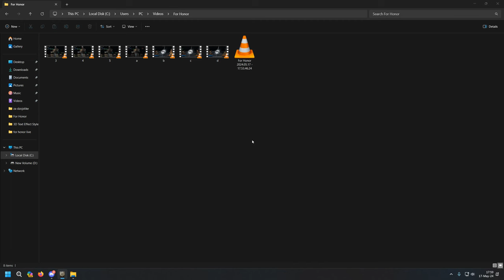1 V 1 Duels For Honor Part 7 (Warden) ✅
-This is my ubisoft tag, add me so we can play together: Sparta1337

-This is my discord account: sparta7777

Get ready for the ultimate showdown in For Honor 1 versus 1 duels! Witness the masterful gameplay in these top-tier, intense ranked matchups. Don't miss out on the action as each duel unfolds with great skill and precision. The goal? To reach level 80 rep warden! Join in and see if I have what it takes to dominate the battlefield with Warden. Get ready for intense For Honor 1 versus 1 duels in this epic video! Watch as players engage in great and intense ranked top duels that will keep you on the edge of your seat. I'm giving my all to reach level 80 rep with warden, so you don't want to miss this showdown! Will I emerge victorious in the battlefield? Join me on this journey and witness the thrill of high-level combat in For Honor. Dare to duel and see who will come out on top!,Get ready for some heart-pounding action in For Honor! Watch as top warriors battle it out in intense 1 versus 1 duels with Warden, showcasing their skills and strategies. In this video, witness great moments of precision, timing, and mastery as they fight for victory. Can they reach level 80 rep warden status? Don't miss out on these adrenaline-fueled battles! Experience the thrill of combat in its purest form and witness the ultimate showdowns. ForHonor 1v1Duels Level80Warden,Get ready for an adrenaline-fueled showdown in For Honor's intense 1 versus 1 duels! In this must-watch video, witness top-ranked players battling it out in epic duels that will keep you on the edge of your seat. Join me on my journey to reach level 80 rep warden as I take on some of the toughest opponents in the game. Get ready for the ultimate gaming experience as we dive into the world of For Honor duels with Warden. ForHonor 1v1Duels IntenseGaming.,Get ready for a thrilling showdown in the world of For Honor! Witness epic 1 versus 1 duels in intense ranked matches that will keep you on the edge of your seat. Join me as I strive to reach level 80 rep warden through fierce battles and strategic gameplay. Don't miss out on the great action and high-stakes drama as I face off against top players in heart-pounding battles. For Honor fans, this is the content you've been waiting for! Get ready for some intense 1 versus 1 ranked matches in For Honor! Dive into the thrilling world of PvP duels as we showcase some epic battles with the warden. Don't miss out on the excitement and strategy that comes with each match in this Ubisoft game. From mastering dodges to executing powerful combos, there's plenty to learn in this action-packed adventure. Join us as we test our skills and reflexes against formidable opponents. Watch now for a whirlwind of swordplay, mind games, and exhilarating combat in these amazing For Honor duels with Warden! Don't miss out on the thrill of these clash of warriors, as we dive deep into the world of For Honor in thrilling 1 versus 1 matchups! Prepare for the ultimate battle royale in For Honor!,Get ready for intense PvP action in For Honor with exhilarating 1 versus 1 ranked matches! Discover all the tips and tricks to dominate in the new, engaging content of For Honor. From new moves to advanced techniques, there's tons to learn and explore in this Ubisoft gem.,Get ready for intense, high-stakes action in For Honor with these thrilling 1 versus 1 ranked matches! Watch as I dominate the battlefield as Warden and unleash epic moves in fast-paced duels. Don't miss these amazing PvP showdowns packed with strategies, skill and gameplay. Learn the ropes and discover new tactics to conquer your opponents in this Ubisoft masterpiece.

➡️ how to play for honor matches
➡️ for honor ranked matches and how to play ranked matches in for honor
➡️ play ranked matches in for honor
➡️ for honor ranked match Warden
➡️ for honor gameplay
➡️ Narghul For Honor
➡️ For Honor Narghul Warden PvP 1v1 Duels
➡️ For Honor 1v1 Duels
➡️ For Honor top ranked player
➡️ For Honor top ranked players
➡️ For Honor Warden
➡️ For Honor Warden Gameplay
➡️ For Honor Narghul Warden
➡️ Warden